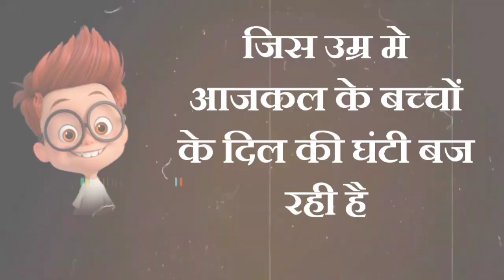भयंकर गर्मी Top Comedy 😁 Shayri Hindi | Funny Status | Whatsapp Status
1 january 2022 status funny video